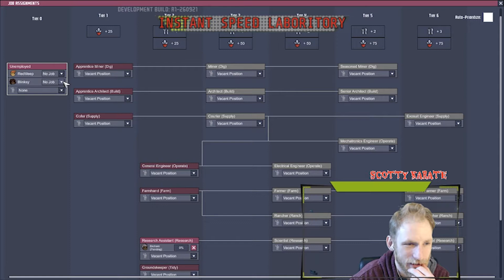OXYGEN not INDLUDED -- Disaster Mode ep 002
Stomachs are growling in the Disaster_Mode colony!  Our intrepid duplicants hold onto hopes of more fruitful days while dealing with diarrhea and mush bars!